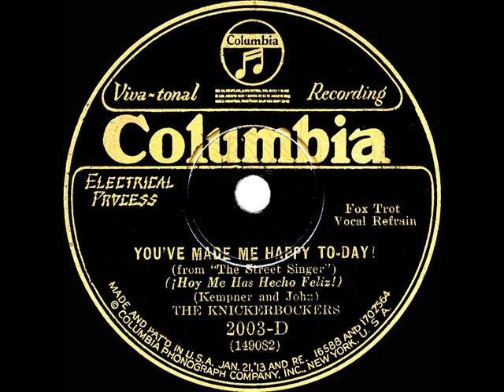1929 Ben Selvin (as ‘The Knickerbockers’) - You’ve Made Me Happy Today (Smith Ballew, vocal)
This and the flip side “From Now On” ) were songs from the 1929 Broadway musical “The Street Singer,” produced and directed by Busby Berkeley (191 performances)

Transferred from 78rpm Columbia 2003-D - You’ve Made Me Happy Today (Kempner-John) by The Knickerbockers (Ben Selvin), vocal by Smith Ballew, recorded in NYC October 2, 1929. .